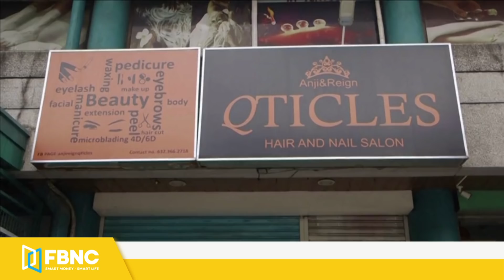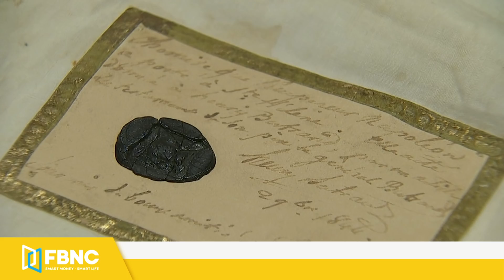Tin thế giới mới nhất 13/5 | Trung Quốc đang nổi lên như 1 mối đe dọa toàn cầu | FBNC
Tin thế giới mới nhất 13/5 | Trung Quốc đang nổi lên như 1 mối đe dọa toàn cầu
PHƯƠNG TÂY XEM TRUNG QUỐC LÀ MỐI ĐE DỌA TOÀN CẦU
TỔNG THỐNG VENEZUELA PHẢN ĐỐI ĐỀ NGHỊ CỦA LÃNH ĐẠO ĐỐI LẬP
THỔ NHĨ KỲ VÀ Ả RẬP XÊ ÚT MUỐN GIẢI QUYẾT CÁC BẤT ĐỒNG
NỖ LỰC HÒA BÌNH CỦA MỸ TRỞ NÊN NHẠT NHÒA TRƯỚC BẠO LỰC LEO THANG TẠI YEMEN
THỦ TƯỚNG ÁO LÊN TIẾNG ỦNG HỘ ISRAEL
IAEA: IRAN LÀM GIÀU URANIUM LÊN TỚI 63%
GDP PHILIPPINES GIẢM TRONG QUÝ THỨ 5 LIÊN TIẾP
CARE KỶ NIỆM SINH NHẬT LẦN THỨ 75
BRAZIL BẮT ĐẦU VÀO MÙA THU HOẠCH CÀ PHÊ
VƯƠNG MIỆN HOÀNG GIA Ý ĐƯỢC BÁN ĐẤU GIÁ HƠN 1.6 TRIỆU USD
CÁC KỶ VẬT CỦA NAPOLEON ĐƯỢC TRƯNG BÀY TẠI BỈ
NỮ HOÀNG ANH LẦN ĐẦU XUẤT HIỆN SAU TANG LỄ CỦA CHỒNG
NGƯỜI DÂN ẤN ĐỘ VẬT LỘN KIẾM SỐNG TRONG BỐI CẢNH COVID-19
NGƯỜI BANGLADESH TRỞ VỀ QUÊ TRONG DỊP LỄ EID AL-FITR
GIÁO SƯ TRUNG QUỐC ĐỀ XUẤT THƯỞNG TIỀN NHẰM GIA TĂNG TỶ LỆ SINH ĐẺ